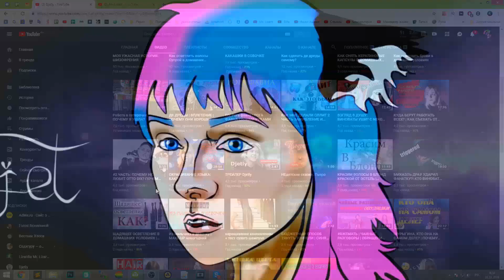ЧАС ЗЕМЛИ - ТУПОСТЬ или что то полезное?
ЧАС ЗЕМЛИ — ЭТО МЕЖДУНАРОДНАЯ АКЦИЯ, В ХОДЕ КОТОРОЙ WWF ПРИЗЫВАЕТ ВЫКЛЮЧИТЬ СВЕТ НА ОДИН ЧАС В ЗНАК НЕРАВНОДУШИЯ К БУДУЩЕМУ ПЛАНЕТЫ.

В ЭТО ЖЕ ВРЕМЯ ГАСНЕТ ПОДСВЕТКА САМЫХ ИЗВЕСТНЫХ ЗДАНИЙ И ПАМЯТНИКОВ МИРА.

В 2019 ГОДУ МЕЖДУНАРОДНЫЙ ЧАС ЗЕМЛИ СОСТОИТСЯ В 13-Й РАЗ — АКЦИЯ БУДЕТ ПРОВЕДЕНА В СУББОТУ, 30 МАРТА.

►Я В ВК (когда добавляетесь пишите что пришли с канала плз)

♪♪♪ МОЯ МУЗЫКА ♪♪♪